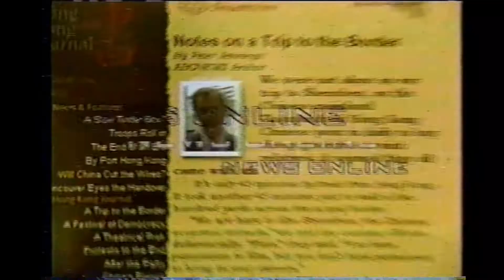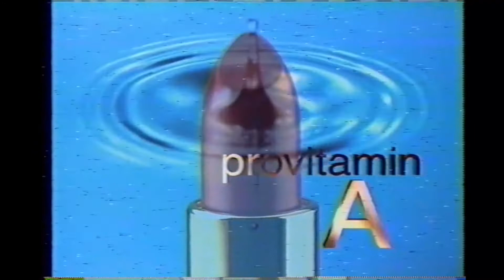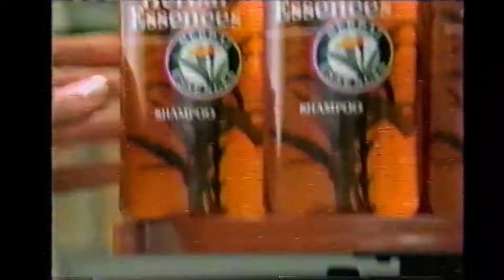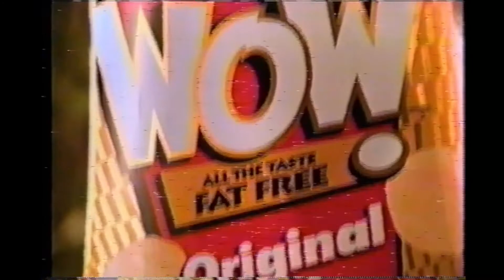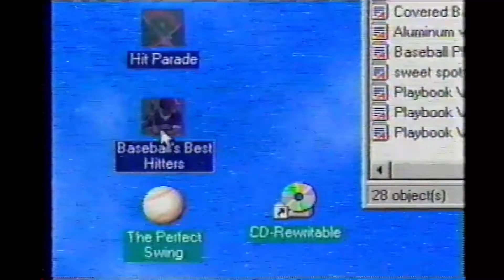TV Commercial Collection 1998 pt 3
00:00 Tylenol
00:30 Sprint Mask of Zorro promo
01:00 The View
01:10 ABC News dot com
01:20 Pond's Ultra Silk
01:36 1-800-Drive-VW
02:06 Dr. Scholls
02:21 ABC Wednesday
02:41 1998 Isuzu Rodeo
03:12 Maybelline Moisturewhip
03:42 1998 LEV Honda Accord
04:12 Pepcid AC
04:42 Clairol Herbal Essences
05:12 Merrill Lynch
05:43 IBM Thinkpad
06:13 Lay's Wow Potato Chips
06:43 Garnier Belle Color ft. Melissa Gilbert
06:59 Toyota Leadership Days
07:29 Diet Snapple
07:59 Philips CD-R